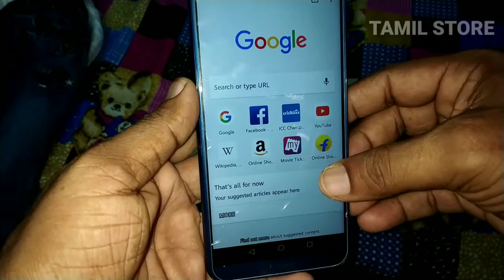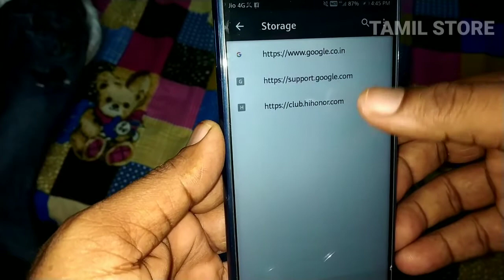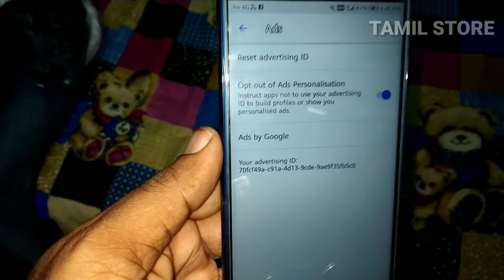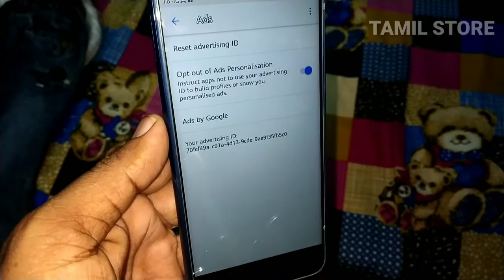ரகசிய இடத்தில் மறைந்திருக்கும் உங்களது History | எவ்வாறு கண்டுபிடிப்பது? | Tamil store | in Tamil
How to make safe browsing. Hidden browsing history, A new Android setting to impove and save search.